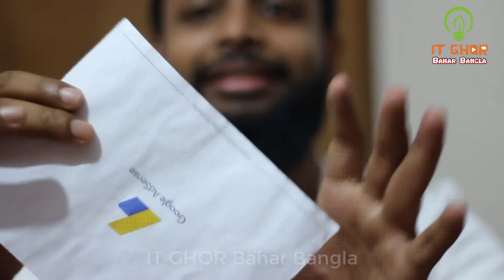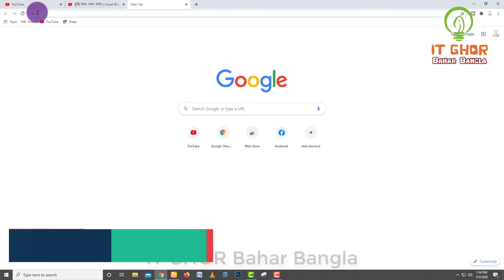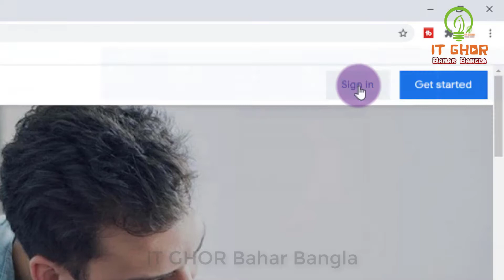Google AdSense Pin Verification 2020 Bangla | YouTube AdSense Letter | How To AdSense PIN Verify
In This video I will show you how to verify Google AdSense account with pin. This is very easy and new process in 2020 for AdSense account verification (Google AdSense address verification).
Check My Others Videos  🎬🎬 :
1.🎬 How to Get Google AdSense Pin | How To Verify Google AdSense | Google AdSense Pin Verified Covid 19
Thanks you'rs support.